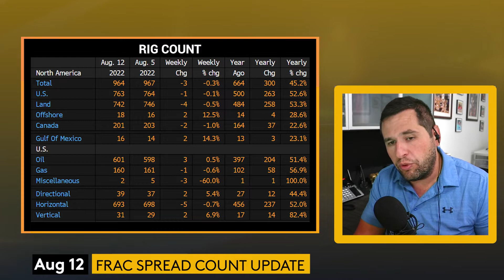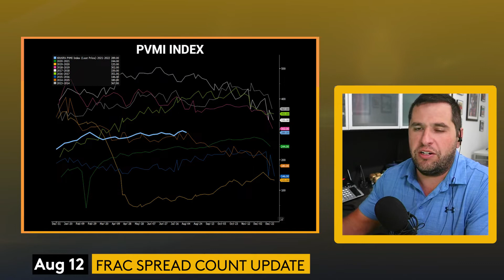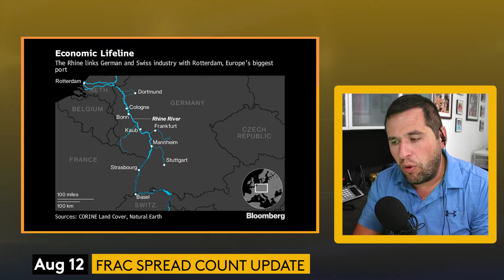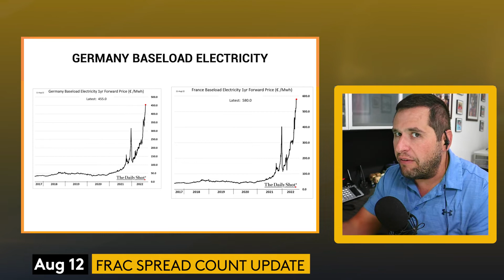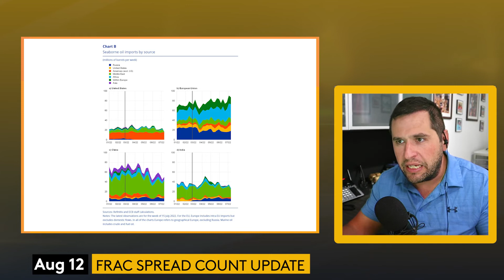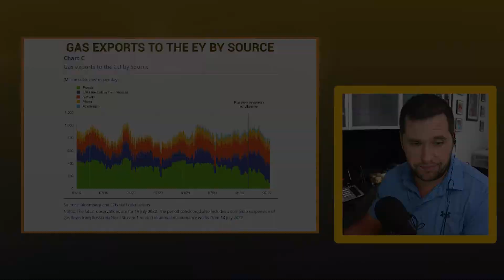The Summer Lull Continues - Frac Spread Count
The Summer Lull Continues. But with the oil sector recently registering a good growth, will this trend continue or we will see a comeback?

Primary Vision Network is also offering access to our one-of-a-kind research portal via monthly and yearly subscriptions.

Included in a monthly / yearly subscription:
The National Frac Spread Count (updated weekly!)
Oilfield Service analysis found nowhere else but here!
Unique economic updates from across the globe!
Bonus Company profiles, commentary and so much more!

➔ Topics Covered:

RIG Count
Frac Spread
National frac spread count
US economy
frac spread count
Frac Activity
Frac Spread Tracker
Primary Vision Network
Energy Industry Update
Hydraulic Fracturing Market
Counting frac spreads
United States Oil
Gas Drilling
Fracking Activity
U.S. Frac Spread Count Data
North American Rig Count
U.S. oil producers
Oil product stock
US oil prices
US inflation
US gasoline price
US diesel price
Primary Vision National Frac Spread Count